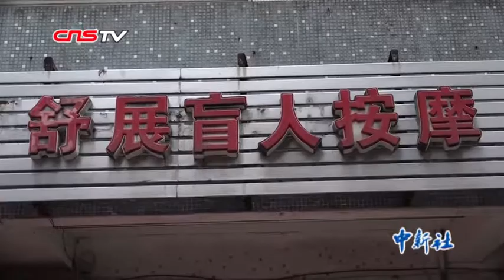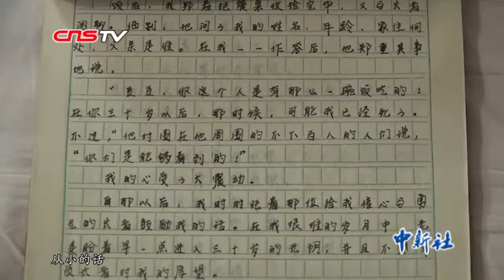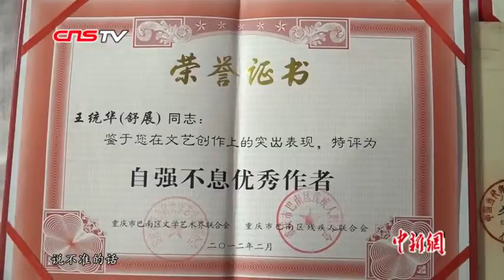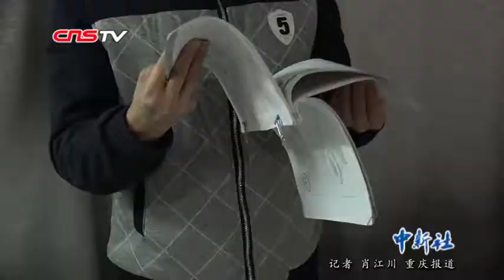发表散文诗歌两万余字 文学照亮盲人按摩师前行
文能即兴赋诗一首，武能按摩手到病除。重庆盲人按摩师舒展酷爱文学创作，15年来，他先后在《当代作家》《巴南文艺》等杂志发表散文诗歌2万余字，成为一位名副其实的盲人诗人。这不，闲来无事，他又赋诗一首《粉红的笑意》。戳视频↓（记者 肖江川）